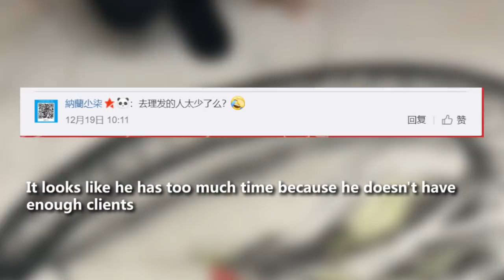Incredible painting with hair! 碎发作画，让你惊掉下巴！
Mr. Yang Zhi, from Liaoning Province, can make incredible paintings with hair on the floor.

We upload a viral video from China’s social media every weekday!

来自辽宁铁岭的发型师杨志，能用碎发作画。

想每天看到中国社交网络上的最热视频吗？